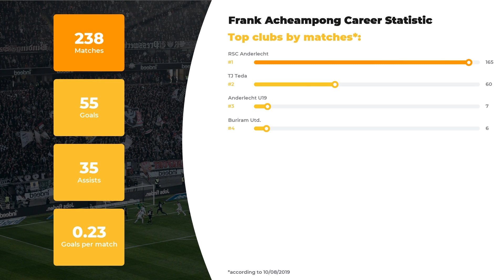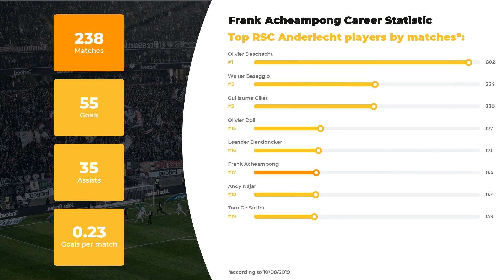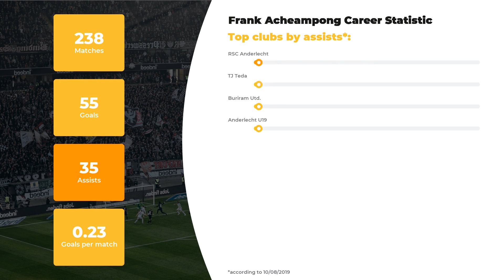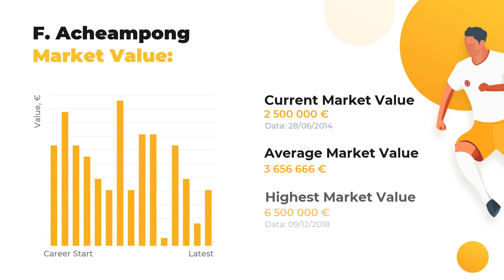Frank Acheampong Football Stats ⚽ Age, Current Team, Frank Acheampong Net Worth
At WorldGoalStats, our team of footballheads is glad to bring you the hottest info about Frank Acheampong. The first things you’ll learn from our team of football experts are player’s statistics in a big football career, his net worth and Biography.

If you want to learn everything about Frank Acheampong, including Best football clubs he’s played in, his Current team or more personal things, for example, Salary, Height, Weight, or Age, we’re your ultimate source! We also guarantee to  keep you aware of the main football statistics.

Don’t hesitate and get our expert inquiry if you care about such things as Frank Acheampong goals and assists statistics or a little bit more obscure facts: whether your favorite player is left or right-footed, what’s his outfitter and his second position. And, of course, don’t forget to check out clubs and national teams Frank Acheampong has played.

Full list of Frank Acheampong skills and stats:

Full name: Frank Acheampong
Position: Left Winger
Birthday/Age: 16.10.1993 / 26 years old
Height: 168 сm
Net Worth: 54850000 €

The brief list of Frank Acheampong Clubs activity statistics profile:

FC RSC Anderlecht: 165 apps ⚽ 22 goals ⚽ 21 assists
FC TJ Teda: 60 apps ⚽ 29 goals ⚽ 11 assists
FC Anderlecht U19: 7 apps ⚽ 3 goals ⚽ 0 assists
FC Buriram Utd.: 6 apps ⚽ 1 goals ⚽ 3 assists

Don’t forget to check out more of our videos to learn the comparative statistics of other world TOP soccer players and discover their Net Worth and Salaries Everything that’s great about the football world is brought to you on a silver plate by WorldGoalStats team.

WorldGoalStats Youtube channel is not an official representative of Frank Acheampong or any football club mentioned in the video. Any Frank Acheampong-related used in this video is available on other public sources.